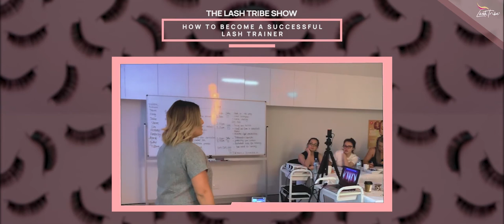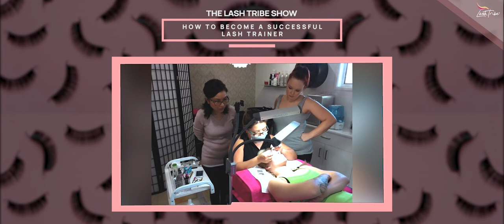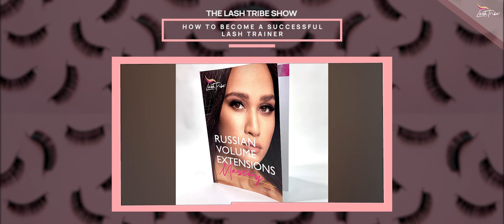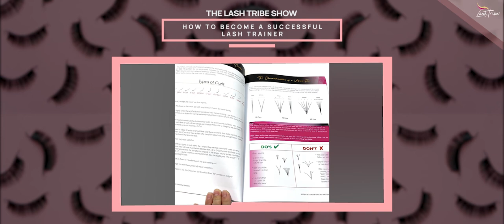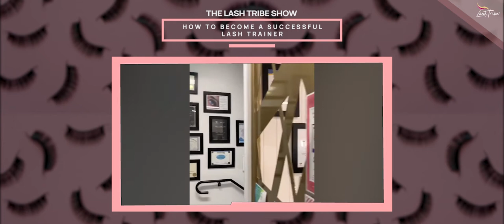How to Become a Successful Lash Trainer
I bet a number of you lovely Lash Tribers will be excited for this week’s The Lash Tribe Show episode!

We frequently receive emails and messages about this and Julia is glad that she will be able to share her experiences and knowledge about …..

Julia shares her humble beginnings (how she started and how she got students into the door) and the importance of continuing education.

Do you have any questions on becoming a Lash Trainer?

⁣Visit lashlinks.com to find all the Lash Tribe links and a FREEBIE!